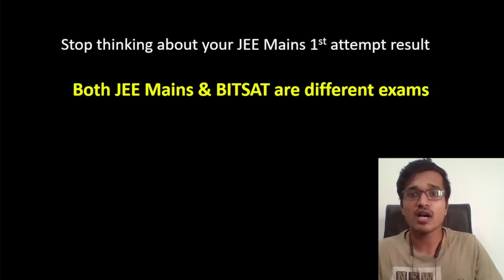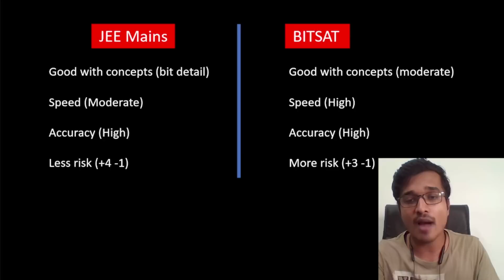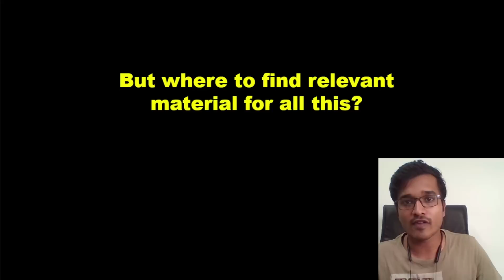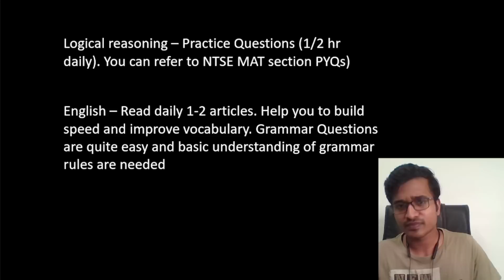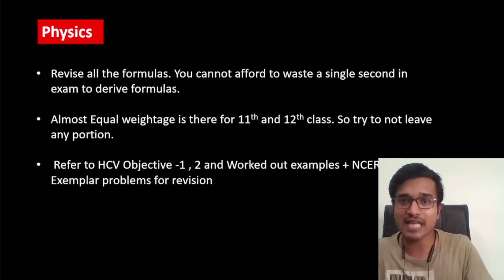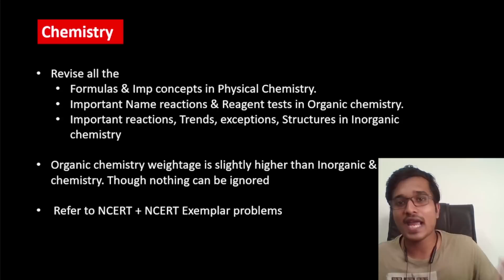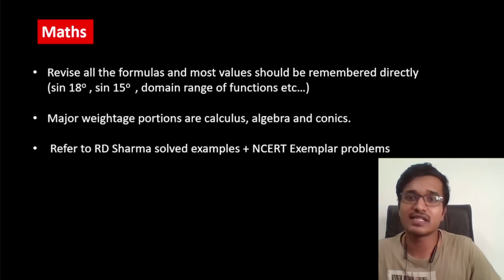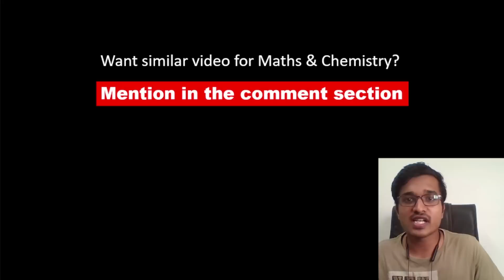BITSAT 2022: Last 7 Days Strategy | Best Way to score 300+ in BITSAT 2022 | JEE Mains Vs BITSAT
BITSAT 2022: LR & English carrying a high weightage of 90 Marks
Check out the best BITSAT 2022 Mock tests prepared by the team of experienced BITSians available in the set of 5, 10, and 20. The test series are available at a highly discounted price and soon the prices will be hiked. Therefore enroll in the test series as soon as possible.
for enrolling in the courses

Other useful packages are the BITSAT Mock test series (in a set of 5/10/20), DPPs, Question Bank, Short Notes, and Video lectures.

Procedure for enrollment:
and register yourself.
2) Under the courses click on BITSAT and choose the required course.
3) Click on add to cart.
5) After this click on pay now.

Kota factory motivation, Jeetu bhaiya motivation, JEE motivation
BITSAT 2022 latest news, BITSAT 2022 exam dates, BITSAT 2022 Preparation, BITSAT 2022 Logical Reasoning, and English, How to score 300 in BITSAT? Free BITSAT Mock test papers, Best BITSAT Crash Course, Best BITSAT Mock test series